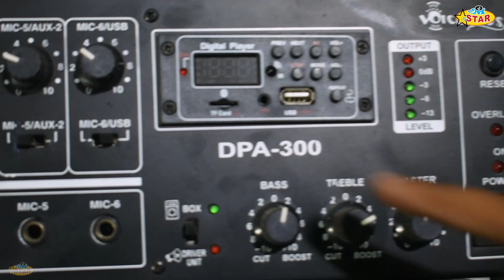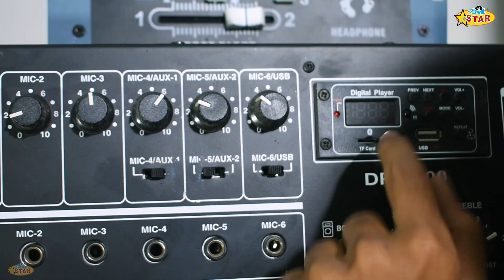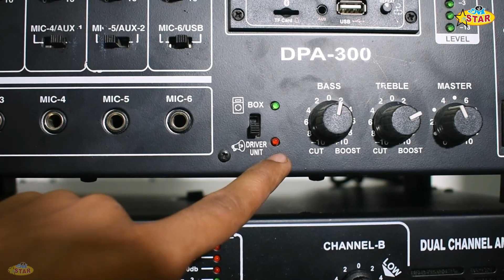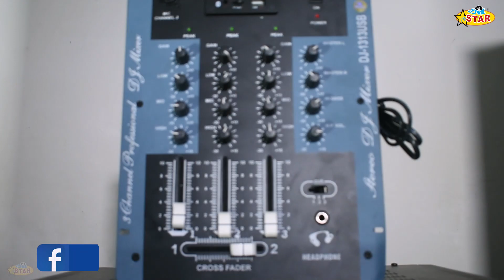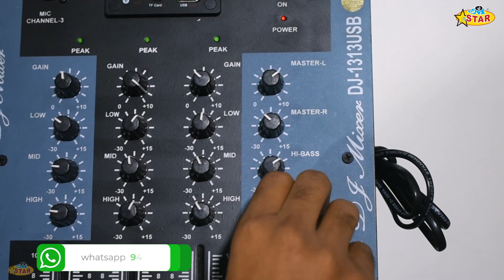Voice Plus Amplifiers I Free Mixer I 4X15"Top I 2X12"Top I 1200watt and 300watt Amplifier I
This Package Included :

Address :
Star Plus electronics , Mamu Bhanja Market, near Railway Station & old Bus Station , Aligarh , Uttar Pradesh, India 202001

पता: स्टार प्लस इलेक्ट्रॉनिक्स मामू भांजा रेडियो मार्किट, रेलवे स्टेशन और पुराने बस स्टेशन के पास , अलीगढ़ , उत्तर प्रदेश, भारत 202001

Directing : Deepanshu Agarwal

From Amazon

Boya Mic
Studio Light
Studio Green Screen
Home Theather